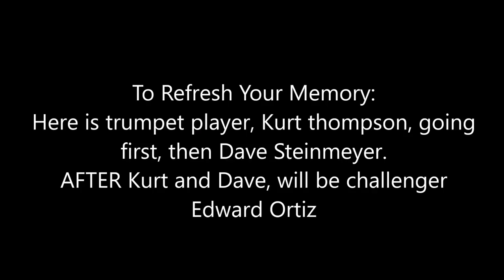Edward Ortiz Kurt Thompson Trombone Challenge ala Dave Steinmeyer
Edward Ortiz Kurt Thompson Trombone Challenge ala Dave Steinmeyer  TAKE THIS TROMBONE CHALLENGE!

Two things happen when you do the above:
1. You will deeply enjoy and become quite chill listening to this song.
2. You will be supporting my musical efforts, my channel, this site and help raise the quality of all of it.
Kurt Thompson 🎺🎼🎵